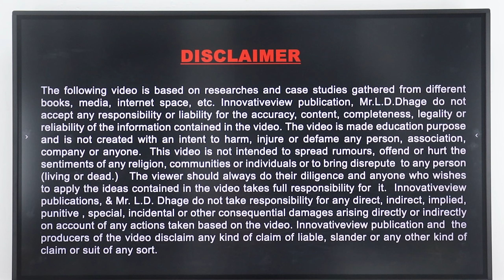SOLDERING AND SOLDERING TECHNIQUE | ALUMINIUM CABLE SOLDERING | ELECTRICIAN | WIREMAN | ITI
Topic  : Aaj Ki Is Video Me Hamne  Soldering and Soldering Technique  ye topic ke objective points diye hai. Ummeed Hai Aapko Ye Video Bahut Pasand Aayegi. Thank You so Much.